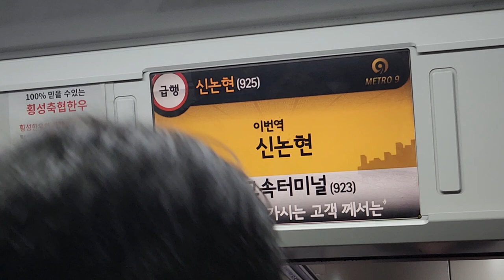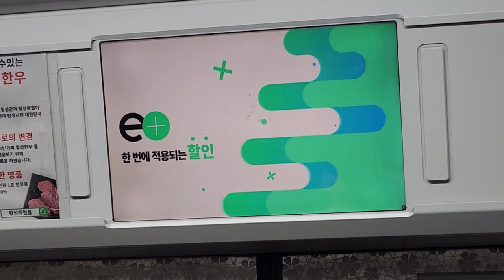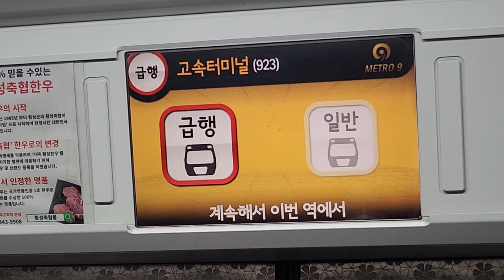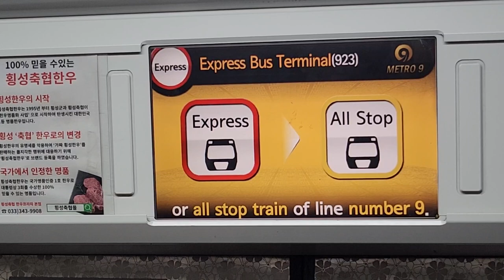서울시메트로 9호선 김포공항행 급행열차 신논현-고속터미널 주행영상, LCD(10)